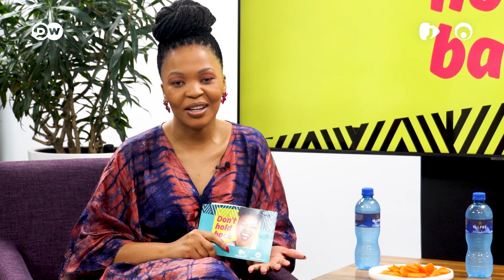Princess Mahogo's Epic Battle Against An Unseen Foe│DW The 77 Percent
Imagine living with a disease that means you cannot eat most foods, keeps you out of school, blemishes your skin and forces you to move cities - but no one has a cure, and some doctors don't even believe you? This is the story of Princess Mahogo, a young South African woman who battled celiac disease for 19 years before she was diagnosed. She tells Don't Hold Back host Nozibele Qamngana Mayaba how she survived, and why she does not want other young South Africans to suffer a similar  fate. The pair also discuss how stereotypes around 'African illnesses' and 'Western illnesses' hamper health services for young people.

This show is a collaboration between DW and leading South African radio stations, Jacaranda FM and East Coast Radio.
The 77 Percent (DW Africa):
Catch up with our host Nozibele:
/ nozibeleqamngana